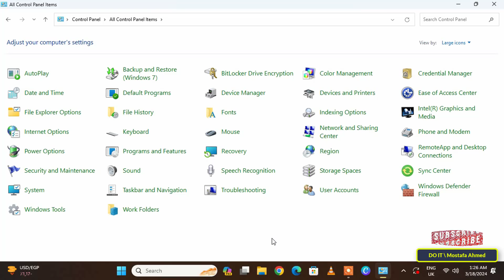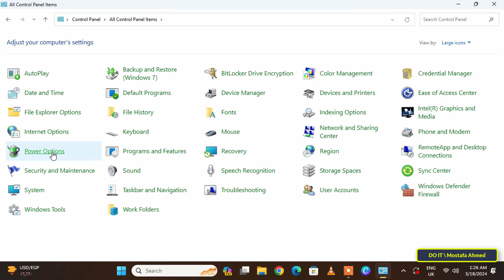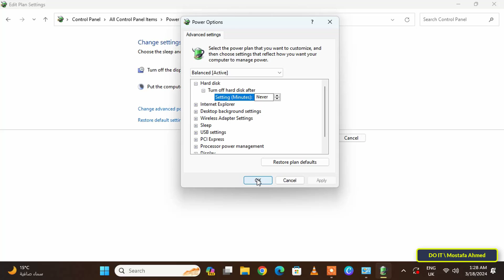Prevent Hard Disk from going to Sleep in Windows 11/10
In this video, I explain to you how to prevent the hard disk from going into sleep mode by setting the power options. Windows 11 allows you to change the power settings for all devices connected to the computer, whether a hard disk, a display screen, or any other device.
Having a hard disk go to sleep is frustrating for users, especially when they are in the middle of an important task or downloading large files. Fortunately, Windows 11 offers a simple solution to change sleep mode settings on your hard drive and prevent your computer from entering sleep mode.
The power settings allow you to customize the time it takes for the hard disk to enter sleep mode, so you have full control over when and whether it should enter a low-power state. In the power settings for the hard disk, you will find that the default value is 20 minutes, after which it will go into a low-power state. The hard disk goes to sleep. You can change this value or make it never, so the hard disk will never enter sleep mode.
The steps are very simple. Watch the video and I am waiting for any questions in the comments.
How to stop hard drive from going to sleep Windows 11,
How to stop external hard drive from sleeping windows 10 / 11,
How to change Power Options hard drive settings on Windows 11,
How to stop turn off hard disk after 20 minutes,
How to turn off a hard disk from going to sleep in Windows 11 / 10,
How to stop hard disk from going to sleep in windows 10 / 11,
how to turn off sleep mode for hard disk in windows 11,
How to stop hard disk from sleeping in Laptop,
How to make my hard drive never turn off in Windows 11 / 10,
How to turn off hard disk after 20 minutes,
How to turn off hard disk after 0 minutes,
why hard disk run in sleep mode?,  Changing Windows Power Options,
How to make hard drive is always running in Windows 11,
How to make my hard drive turn off when not in use,
External hard drive goes to sleep on Windows 11,
How to Prevent Hard Disk From Going To Sleep Windows 11/10,
How to Change Turn Off Hard Disk After Idle Time in Windows 11,
Hard drive sleep settings Windows 11,  Prevent Disk Sleep,
Turn off hard disk after recommended,
Windows 11 Turn off hard disk after Never, No Hard Disk Sleep power options,
Turn off hard disk after meaning, Change Turn off Hard Disk after Idle Time in Windows 11,